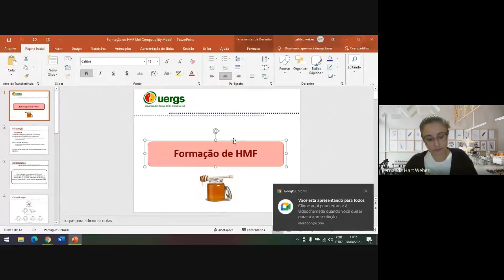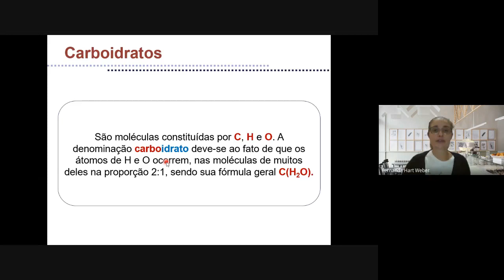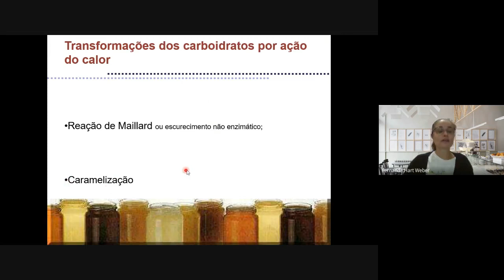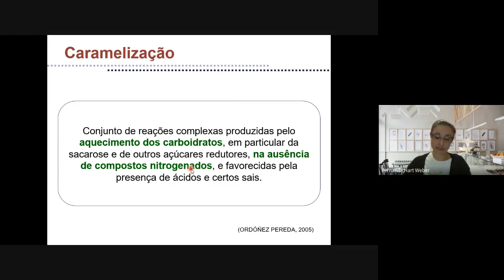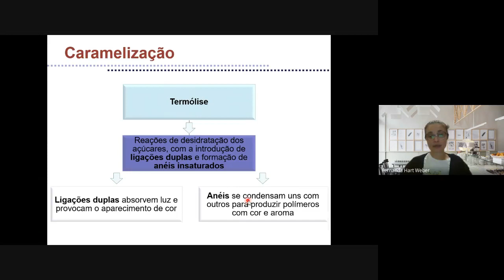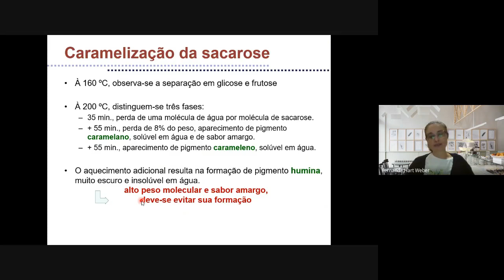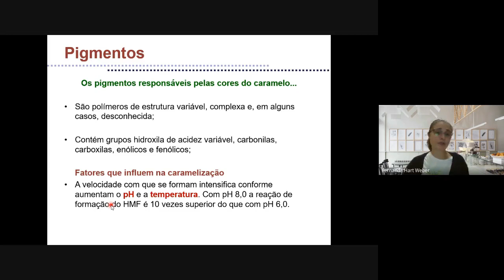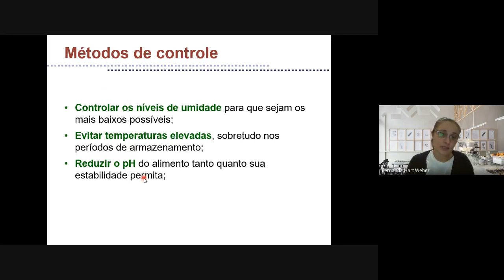Mel e formação de HMF